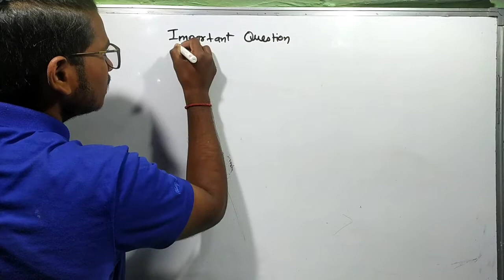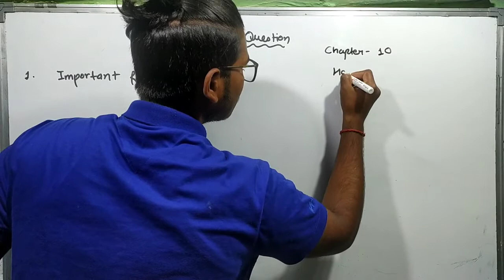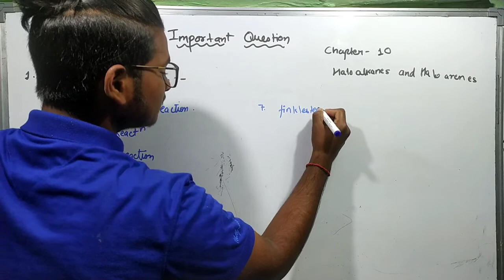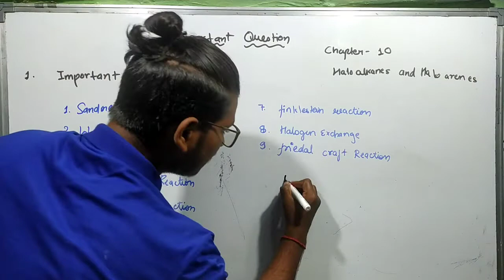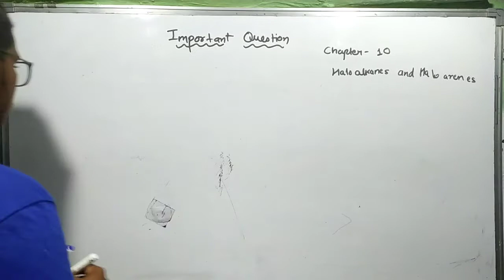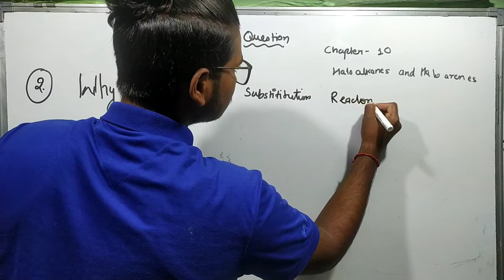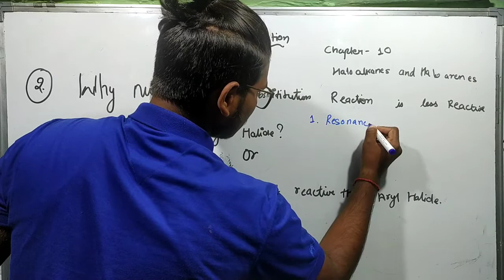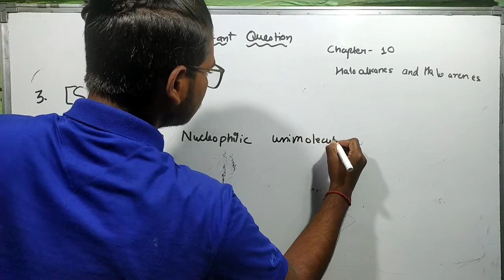Important Question of class 12 chemistry || Chapter 10 || Haloalkanes and Haloarenes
"" Class 12 chemistry Deepak patel.

 In this video we study about class12 chemistry chapter10 Haloalkanes and haloarenes important question.

Important question  of class 12 chemistry chapter 10.

My aim is to make easy, if I will make easy ultimately you will learn easy.